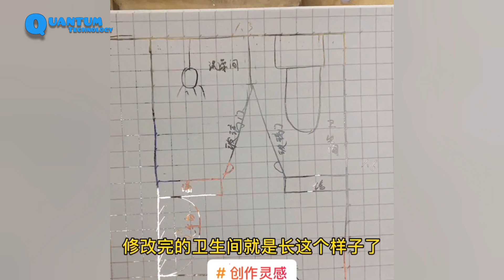renovate an old house and garden with fences in the countryside built of large stones